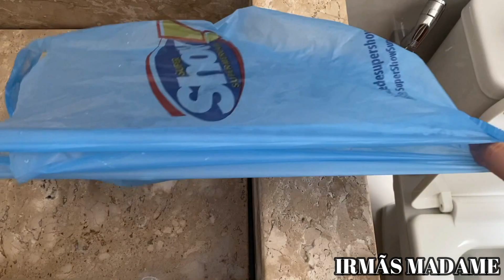SÓ LAVO O BANHEIRO ASSIM | O SABÃO TA MUITO CARO E NÃO LIMPA DIREITO.FICA LIMPO POR 7 DIAS.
SÓ LAVO O BANHEIRO ASSIM | O SABÃO TA MUITO CARO E NÃO LIMPA DIREITO.

Receba as notificações de vídeos novos, faça isso:
1-Se você não estiver inscrito, clique no botão "Inscrever-se".
2- Clique no ícone de sino.
3- Selecione Todas as notificações na caixa de diálogo exibida.
4- Clique em Salvar.